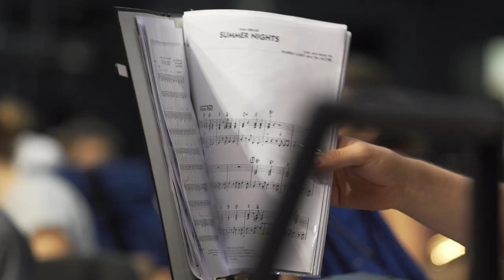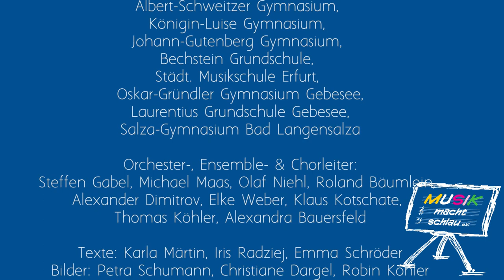Musik macht schlau e.V. Konzertprobe Jahreszeitenkonzert 15.09.2018 im Theater Erfurt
Kinder und Jugendliche verbinden im Rahmen des kulturellen Jahresthemas der Stadt Erfurt „Bild(er) deiner Stadt“ Musik, Gesang, Tanz und Poesie.

Mitwirkende: Heinrich-Hertz Gymnasium, Albert-Schweitzer Gymnasium, Königin-Luise Gymnasium, Johann-Gutenberg Gymnasium, Bechstein Grundschule, Städtische Musikschule Erfurt, Oskar-Gründler Gymnasium Gebesee, Laurentius Grundschule Gebesee, Salza-Gymnasium Bad Langensalza. Unser Trailer, zu unserem Konzert im Theater Erfurt, mit dem Titel Sowieso von Mark Forster.